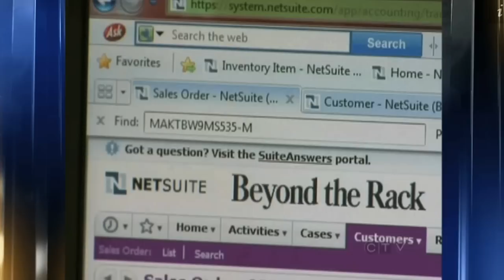CTV News and Beyond the Rack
Beyond the Rack recently ranked #1 on Internet Retailer's Top 500 List as North America's Fastest Growing E-tailer.